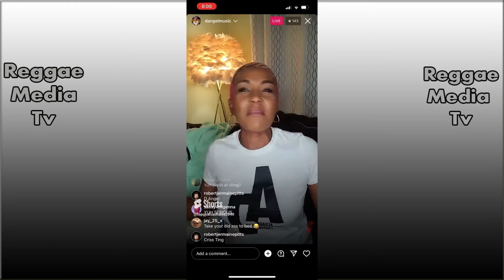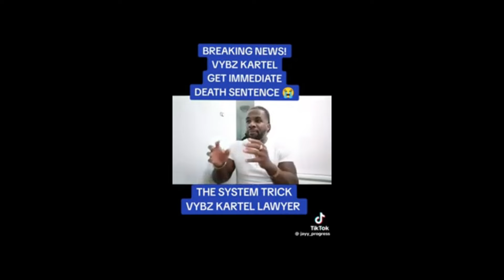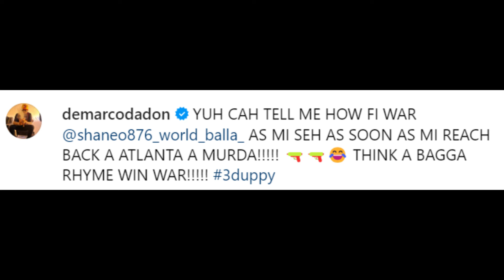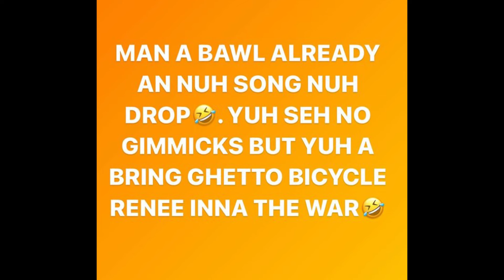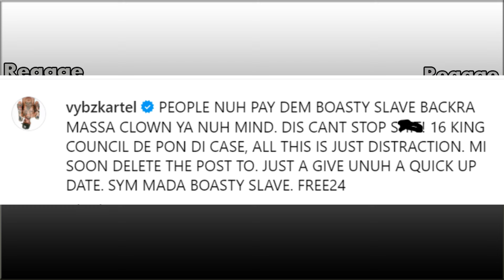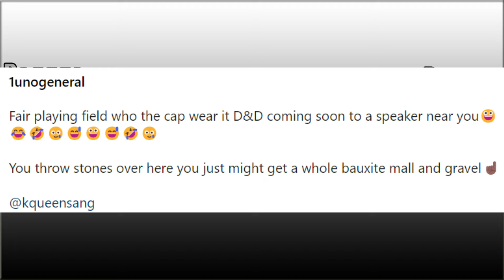OMG!!! Vybz Kartel Immediate D£ATH Sentence Expose! Demarco Clapback At Shane O | Bounty K!lla React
Vybz Kartel who is known to be the most dominant dancehall artiste locally over the past two decades is also known to be a very controversial figure in Jamaica and he has once again sparked debates with his most recent comment online.